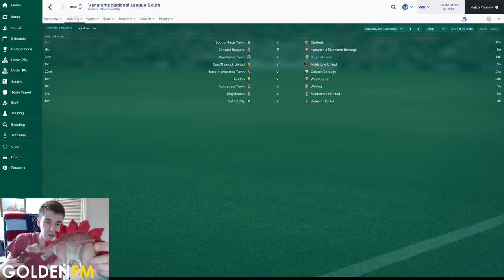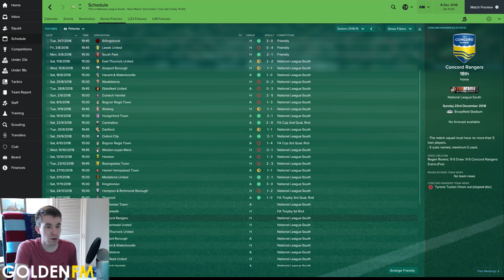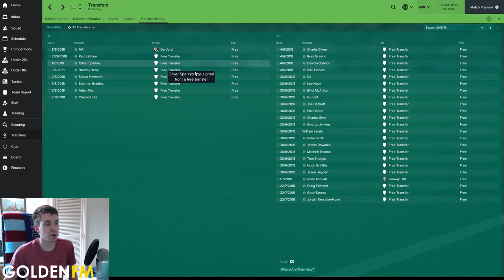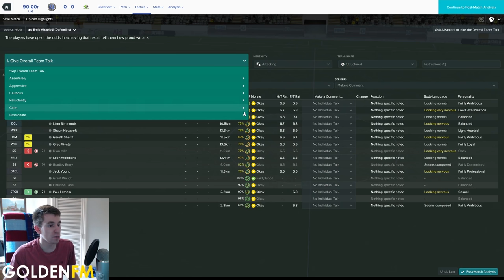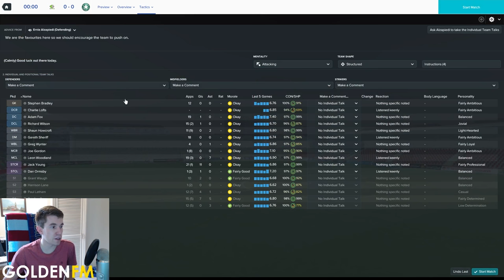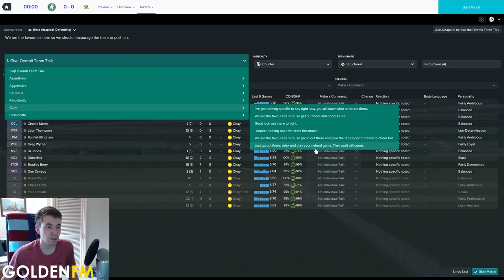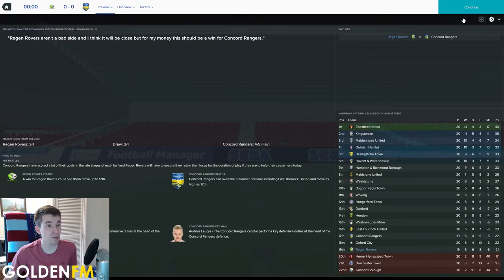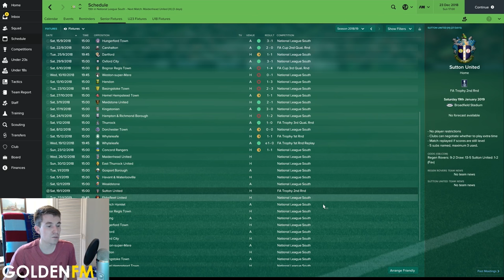Regen Rovers | #22 Wing Backs & Dinosaurs | Football Manager 2017 Create-A-Club Career